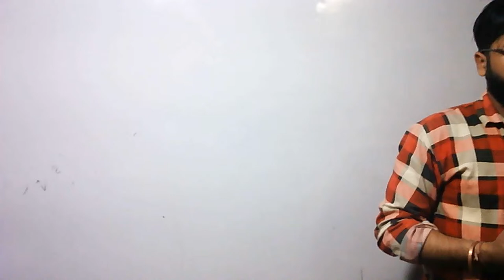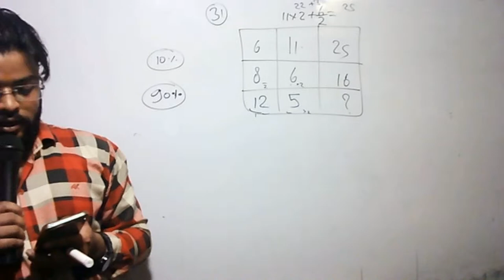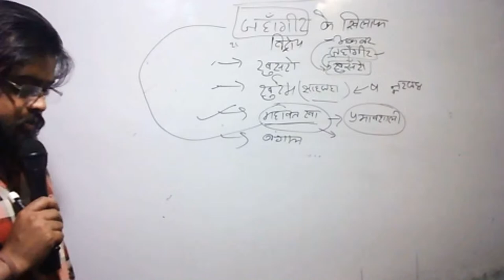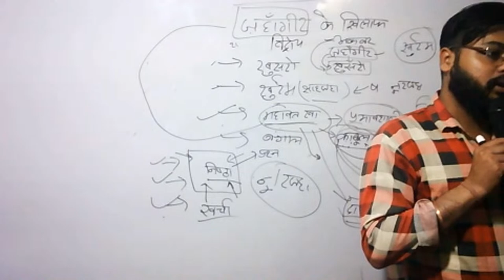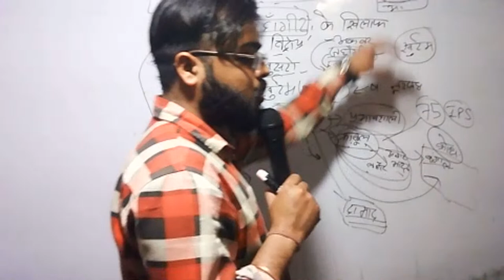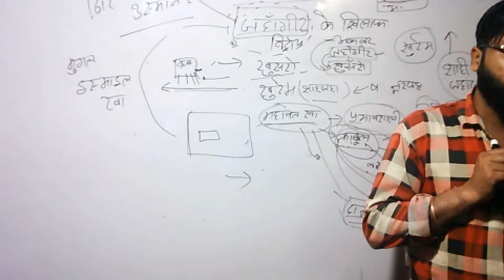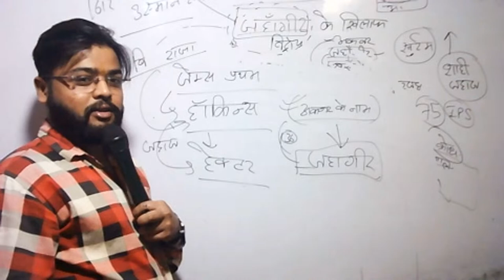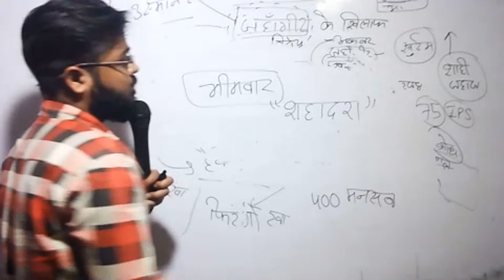history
jhageer ant